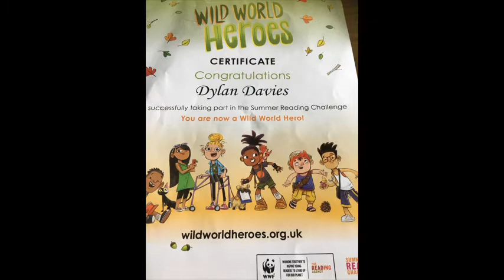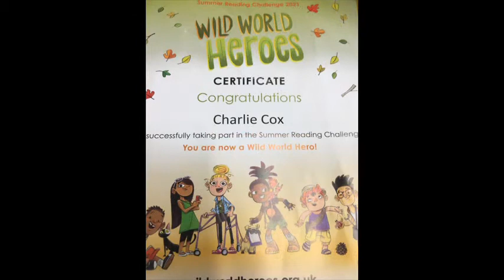Celebration assembly 17th Sept